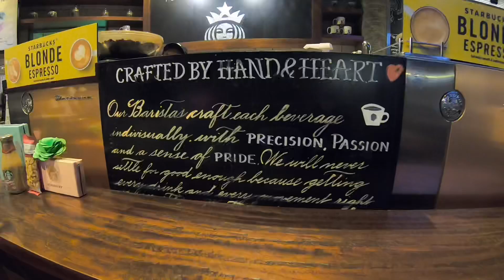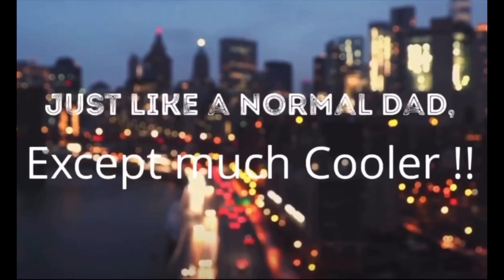Women’s Day Special - Coffee Date with my wife at Starbucks ☕️🏍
Women’s Day 2020 Special - Coffee Date with my wife @ Starbucks Coffee